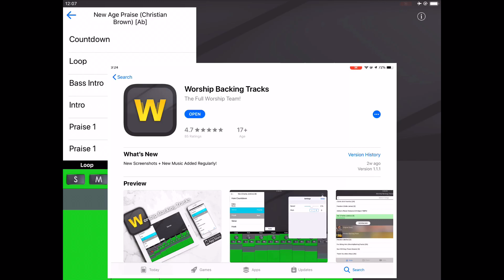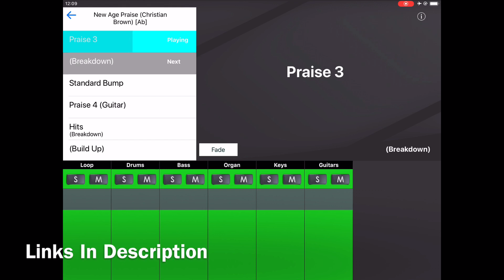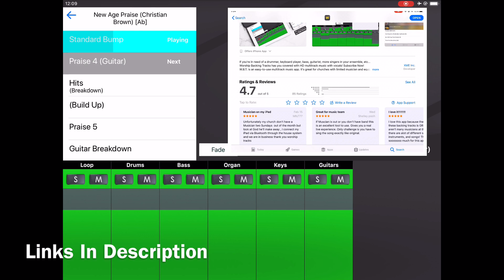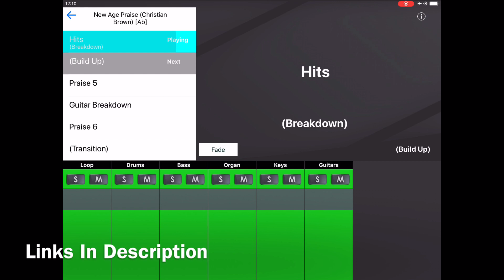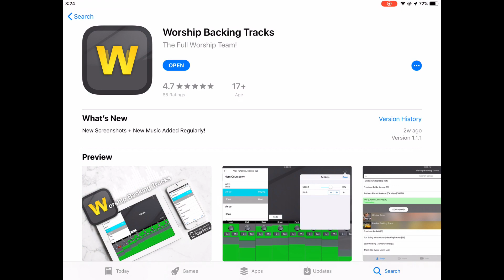New Year Praise (Christian Brown) Worship Backing Tracks App Preview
Change keys, change speed, solo and mute instruments and more!